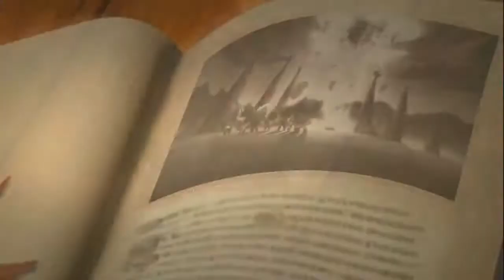SkullCh ]เกรียนมีดในPB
ซื่อการีน่า
Skeleton Skull Ch. นะครับ